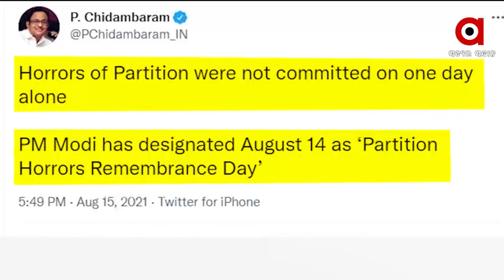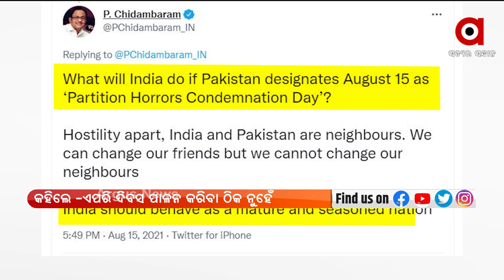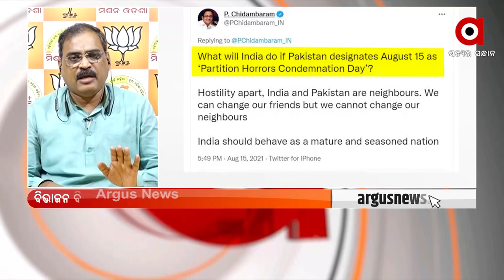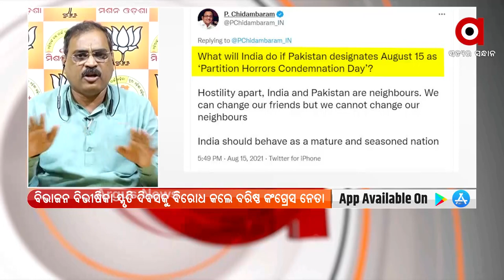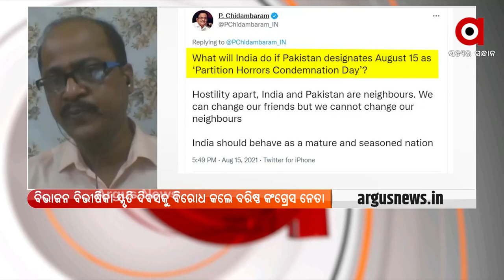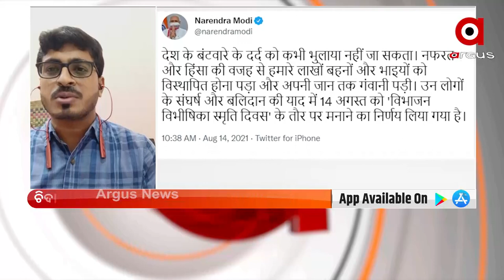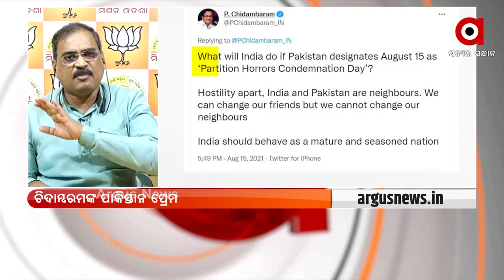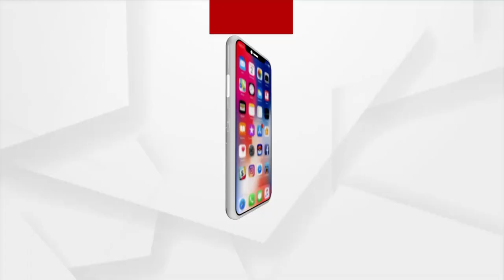ମତାନ୍ତର : ଚିତାମ୍ବରଙ୍କ ପାକିସ୍ଥାନ ପ୍ରେମ